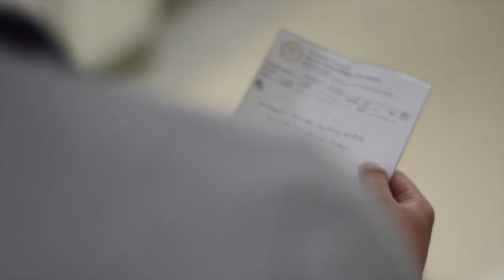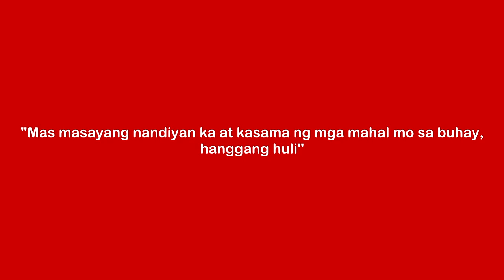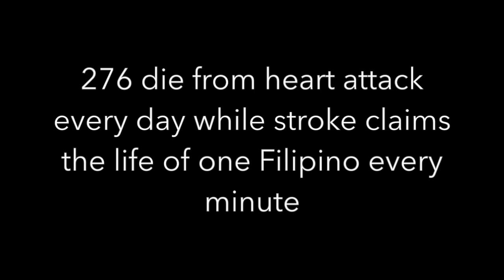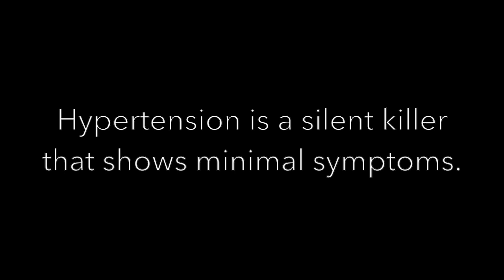"MEDAL"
An Infomercial made by section 3F School of Medicine of the Far Eastern University - Dr. Nicanor Reyes Medical Foundation Batch 2020 about Hypertension.